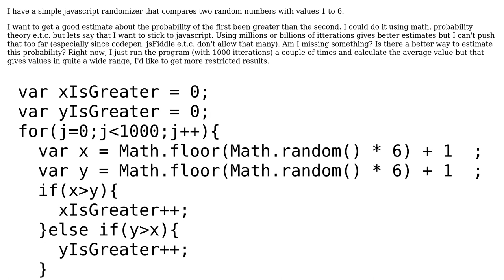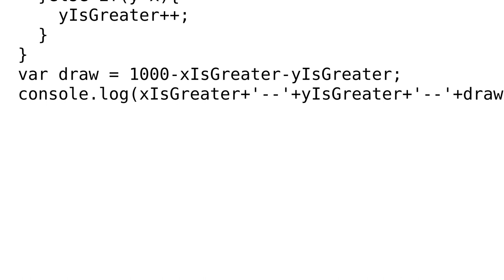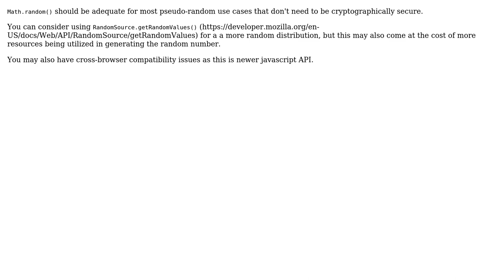Code Review: Get better conclusions from a javascript randomizer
With thanks & praise to God, and with thanks to the many people who have made this project possible! | Content (except music & images) licensed under CC BY-SA | Music | Images & others | With thanks to user Mike Brant user Dodorido and the Stack Exchange Network Trademarks are property of their respective owners. You are responsible for your own actions.